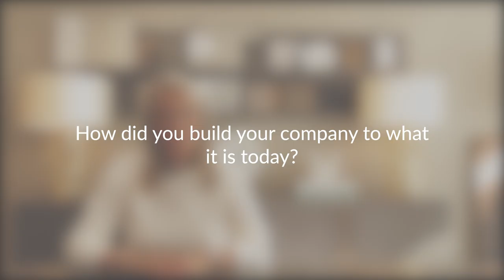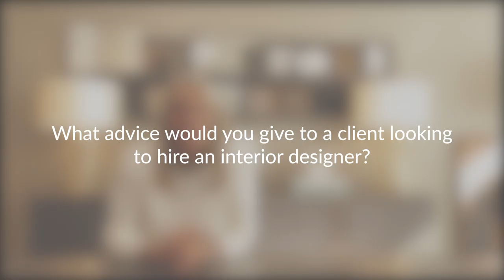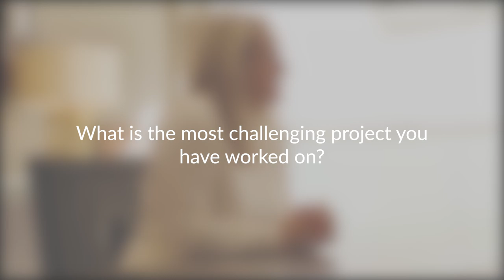How To Become A Successful Interior Designer | Secrets of Great Design | Don't Follow Trends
Are you wondering how to become a successful interior designer and what trends to follow? Watch this video to learn the best tips from a renowned interior designer Katharine Pooley.

We have a real treat for you this month. For this month's Behind The Scenes we interviewed a renowned interior designer and author, Katharine Pooley. Katharine owns a Chelsea-based interior design studio and boutique. The team of over forty five people designs, develops and installs magnificent interior architectural design projects for both residential and commercial real estate worldwide.  An innate sense of adventure has defined Katharine’s life and shaped her design philosophy. Katharine is an intrepid traveller and has visited more than 150 countries. However, what may come as surprising is the fact she has summited many of the world’s highest mountains, driven a team of dogs on a sled to the North Pole and crossed the Sahara on horseback, so one begins to form a picture of a truly original and adventurous interior designer.

Watch our new video to see some of her most luxurious projects, find out her latest interior design tips and why one of her projects required the team to saw all the furniture in half... .